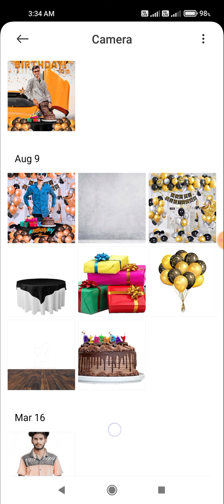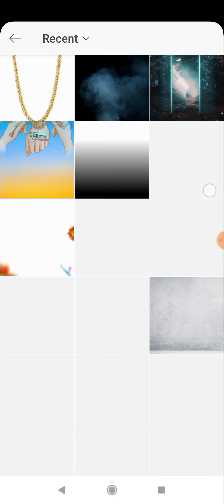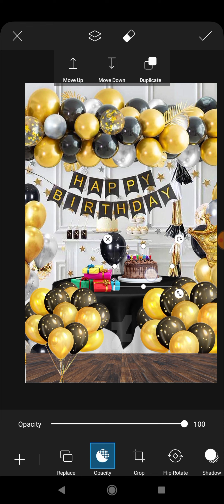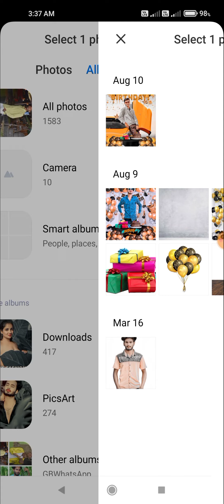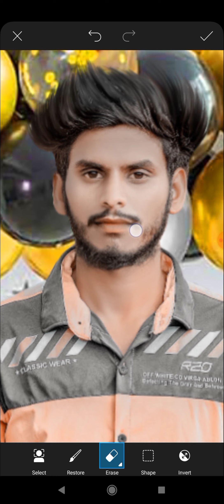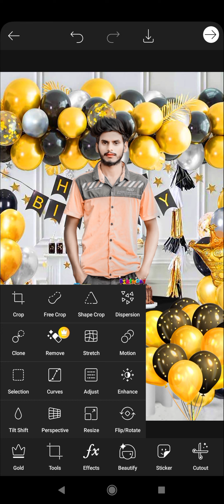New Happy Birthday Photo Editing/ Autodesk Happy Birthday Photo Editing/Snapseed Happy Birthday Edit